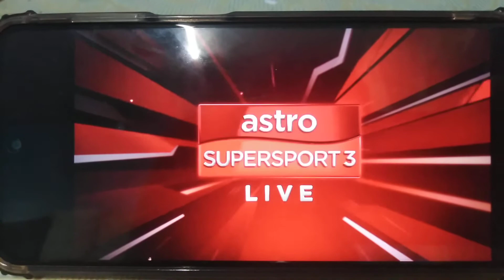(2013 + Live) Ident : Astro Supersport 3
Astro CH 813 HD l Astro GO l On Demand